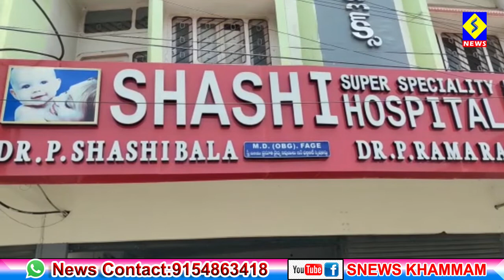ఖమ్మంలో మరోసూది మందు హత్య..